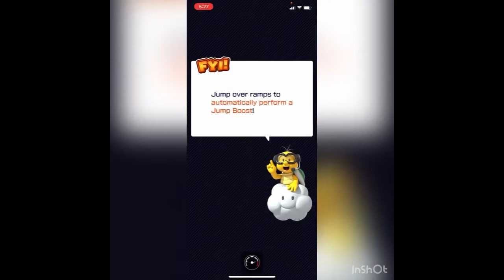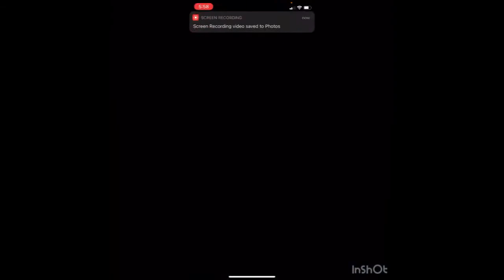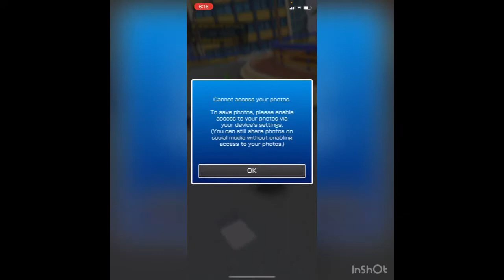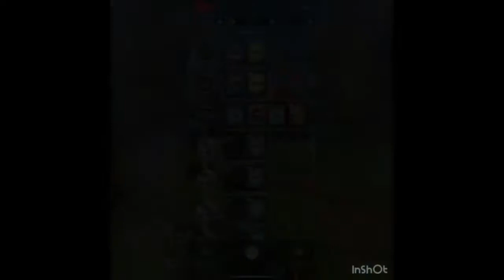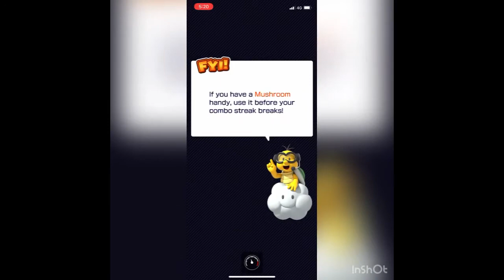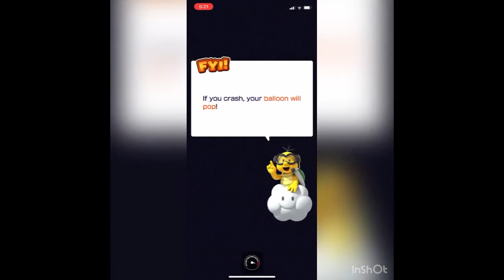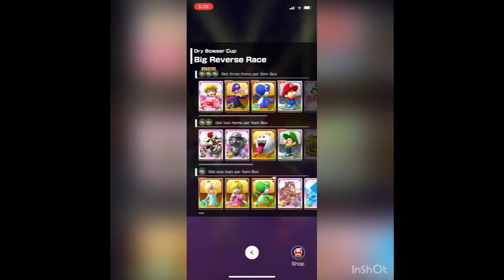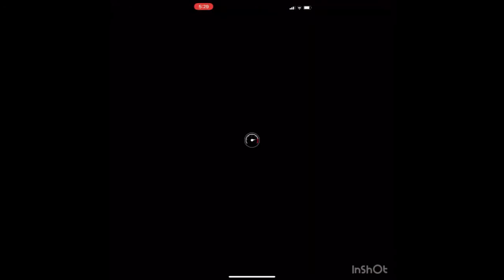Mario Kart Tour Part 25 - All Bonus Challenges | Sydney Tour 2